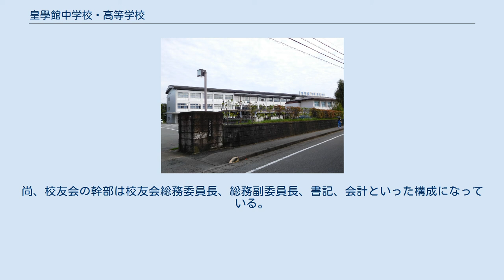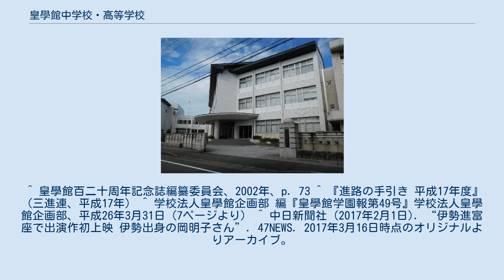皇學館中学校・高等学校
皇學館中学校・高等学校（こうがっかんちゅうがっこう こうとうがっこう）は、三重県伊勢市楠部町にある私立中学校・高等学校。
神道系の学校であり、「祖国愛の精神にもとづいて、社会有為の人材を養成する」ことを目標として創設された。
 なお、戦前の神宮皇學館には中等教育段階で神職を養成する「普通科」が併設されていたことがあったが、現在の中・高との関連性はない。
 教育勅語を暗唱させることで知られ、校内では勅語が渙発された10月30日を「家庭に感謝する日」として定め、生徒は同日に勅語の謹書や作文を同日までに学校側に提出するなど行っている。
また、生徒が書いた勅語の謹書は生徒会長や校長等が代表として、熱田神宮まで奉納することも恒例となっている。
 中高共に、毎年6月と12月の月次祭の折には神宮へ参拝する。
 中高一貫教育コース（6年制）と、高校からの外部入学コース（3年制）とがある。
高校からの入学者と中高一貫コースの者が同じクラスになることはない。
しかしながら例外もあり、例えば中学校で、他校に転校し、高校に再転校した場合には、6年制のクラスに戻る場合もある。
 高校卒業者が系列の皇學館大学へ進学する際には、附属高校特別推薦枠や入学金半額免除といった特典が与えられる。
 しかし発音が「厚中」（こうちゅう、伊勢市立厚生中学校の通称）・「高校」と同じになるためか、話し言葉としては中高ともに「學館」（がっかん）・「皇學館」が用いられることがある。
 「校友会」という名称で全校生徒が活動している。
尚、校友会の幹部は校友会総務委員長、総務副委員長、書記、会計といった構成になっている。
また、校友会のリーダーは学校長である。
 ^ a b c d 伊勢市史編纂委員会、1968、p. 291。
 ^ 皇學館百二十周年記念誌編纂委員会、2002年、p. 73 ^ 『進路の手引き 平成17年度』（三進連、平成17年） ^ 学校法人皇學館企画部 編『皇學館学園報第49号』学校法人皇學館企画部、平成26年3月31日（7ページより） ^ 中日新聞社 (2017年2月1日). “伊勢進富座で出演作初上映 伊勢出身の岡明子さん”. 47NEWS. 2017年3月16日時点のオリジナルよりアーカイブ。
2017年3月17日閲覧。